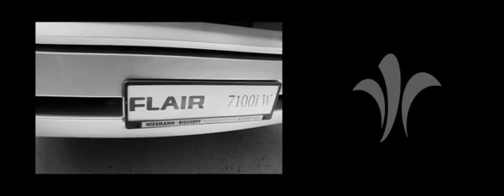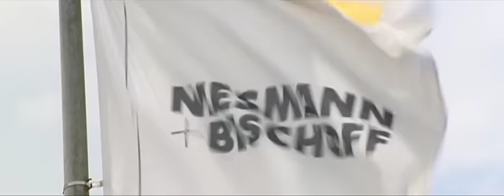Niesmann+Bischoff - Il fascino dei Liner.m4v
Scopriamo dove nascono i prestigiosi integrali Niesmann+Bischoff Arto, Flair 100 e Flair 1000: un viaggio attraverso le fasi di progettazione, di montaggio e di collaudo, anche in pista, dei modelli della factory di Polch. Design, tecnica, precisione e funzionalità messi alla prova da severi test su strada: la migliore garanzia per viaggi nel massimo comfort in qualsiasi condizione.